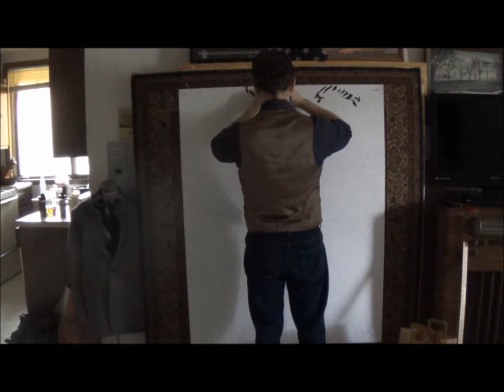A time lapse portrait of Albert Einstein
Hi My name is Nathan and I specialize in large portraits that are cut out with a utility knife. This is a time lapse video of me doing a portrait of Albert Einstein. Who is one of my favorite people.